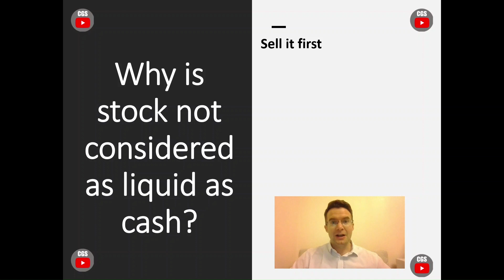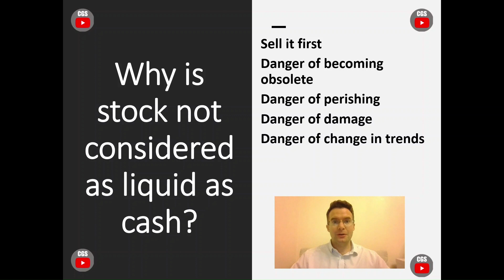Why is STOCK not as LIQUID as CASH?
Stock is not considered as liquid as cash and therefore cannot be used as easily to pay off debts that the business owes (current liabilities). There are a number of reasons why stock (otherwise known as inventory) is not as liquid as cash and this video looks at each of these in depth.

Video chapters:
0:00 Businesses must sell it first
0:14 Danger of becoming obsolete
0:35 Danger of perishing
0:45 Danger of damage
0:55 Danger of change in trends